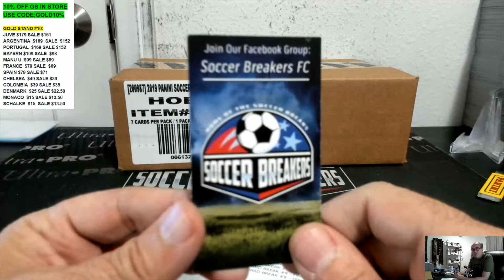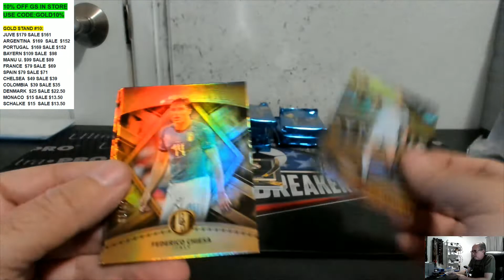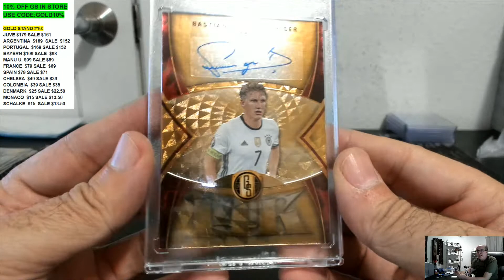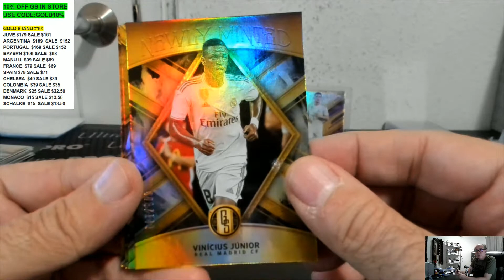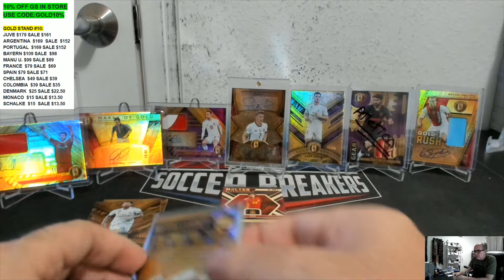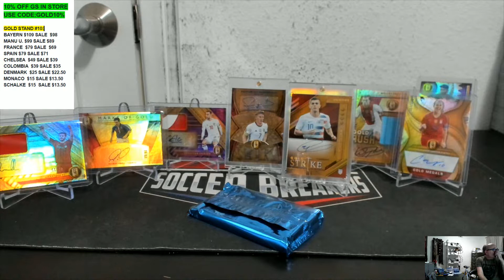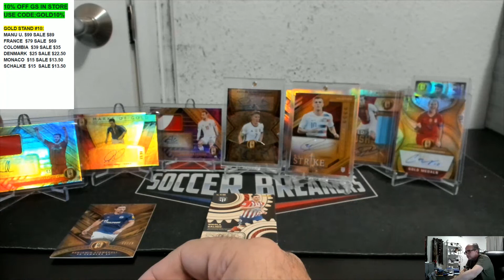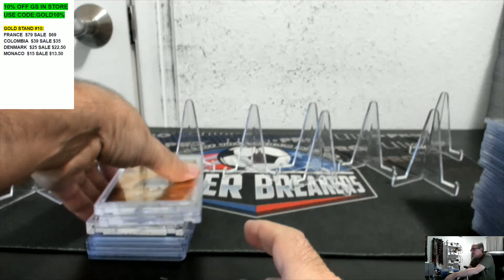2019-20 PANINI GOLD STANDARD SOCCER 12 BOX PICK YOUR TEAM PYT HOBBY CASE BREAK #9